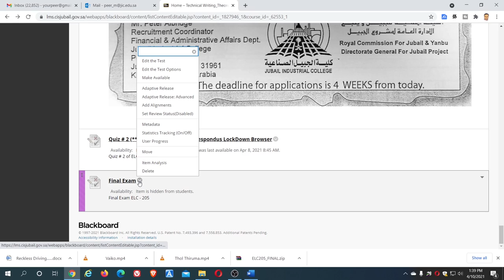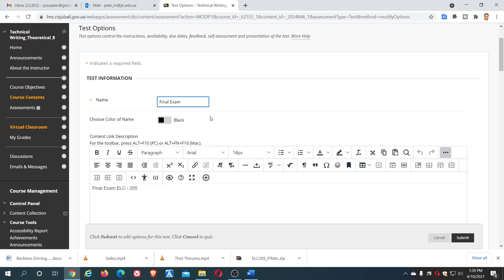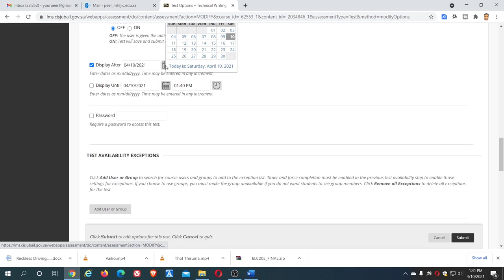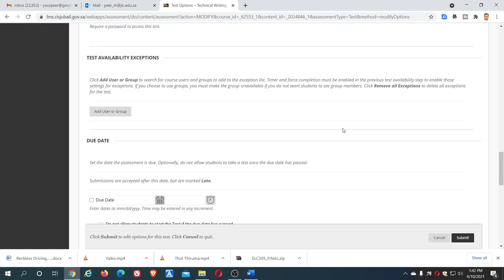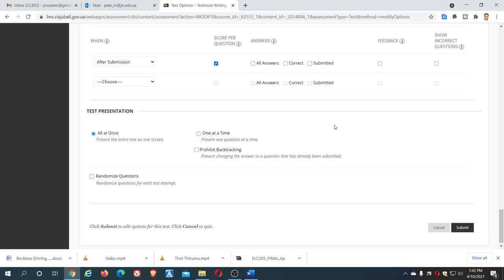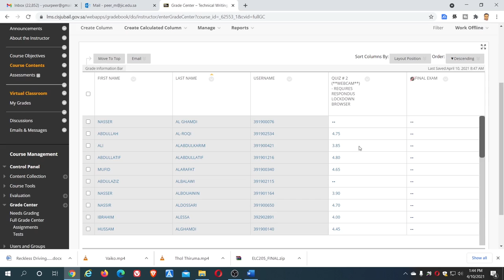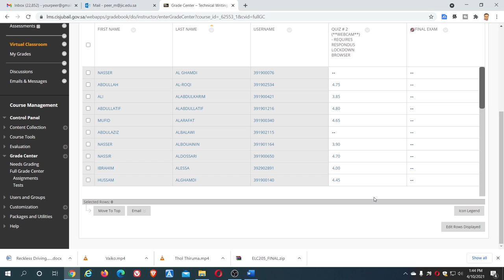How to Hide the Score and Results from Students on Blackboard? Tutorial